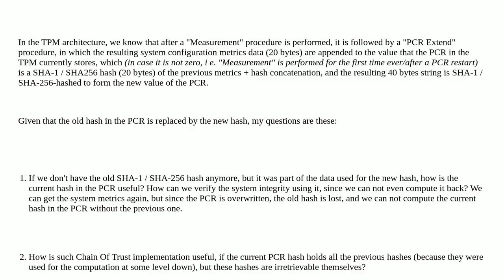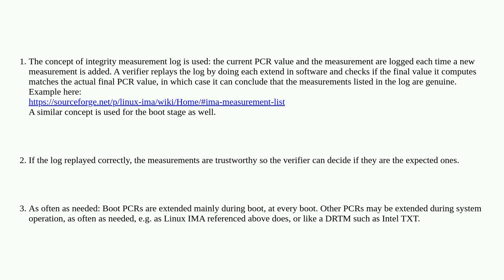Security: TPM - How the integrity of the system configuration is guaranteed if the PCR hash is ov...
TPM - How the integrity of the system configuration is guaranteed if the PCR hash is overwritten on each "Measurement"?

A special thanks goes out to the awesome community

  tpm